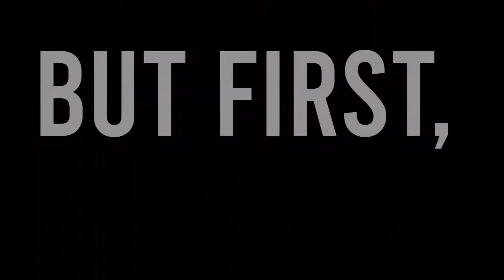COPA Kartepe Tournament - Turkey 2021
إليكم ملخص رحلة فريق ٦ يارد تحت سن ١٥
إلى تركيا لتمثيل الأردن في بطولة كوبا كارتيبي⚽️
شكر خاص للشركات الراعية لدعمهم في صنع هذا الإنجاز!☺️

Here’s a wrap up video of our U15’s trip to Turkey to represent Jordan in COPA Kartepe Tournament⚽️